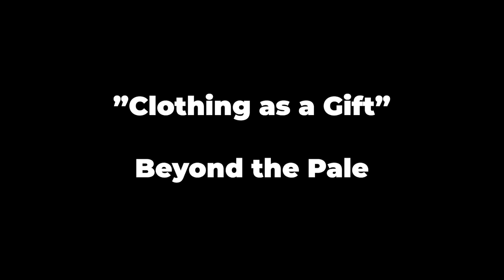Best CLOTHING Jokes Compilation | Jim Gaffigan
Jim Gaffigan's best clothing jokes compilation featuring Victoria's Secret, People in Robes, Fatting out of clothes and Jim in skinny jeans.. or just regular jeans.

PALE TOURIST is NOW streaming on Amazon

:21 - "Clothing as a gift"
:47 - "Robe"
2:12 - "All Black"
3:02 - "Shoes & Socks"
6:13 - "Lingerie"
10:25 - "Pants"
11:21 - "Belt"
13:21 - "Hiking Clothes"
13:57 - "Fashion"
14:31 - "Fatting out of Clothes"
16:16 - "Fashion Shows"
17:37 - "Not Changing my Life"
18:24 - "Size 2XL"

MR. UNIVERSE

THE MIKE & PAT SHOW: (the next Pewdiepie or Roblox addicts challenge)

Jim Gaffigan is an American stand-up comedian, actor, writer and producer. He presently has 5 stand up specials on Netflix and 3 on Amazon Prime Video. He wrote 2 New York Times Best Sellers DAD IS FAT and FOOD: A Love Story He co-created and starred in a tv series based on his life called The Jim Gaffigan Show. He has appeared in numerous TV shows and films in both comedic and dramatic roles.